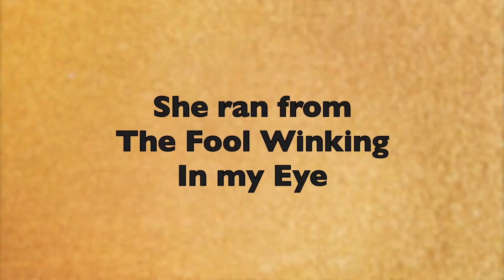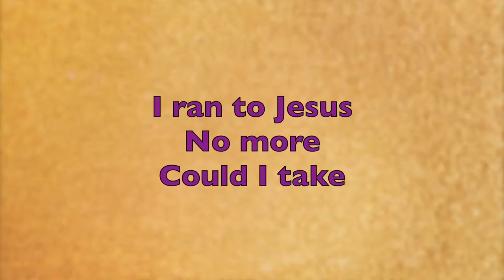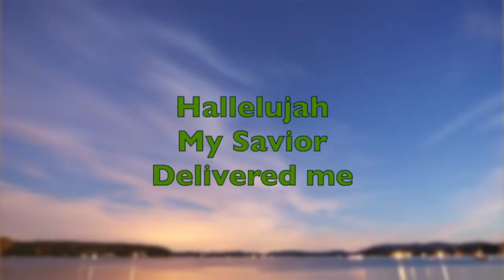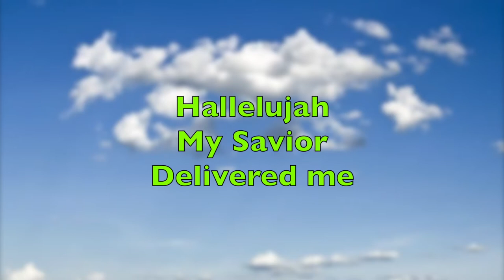Ran 1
Glory to God in the Highest and  on Earth.Peace
Goodwill toward men. (Holy, Healthy, Wealthy)